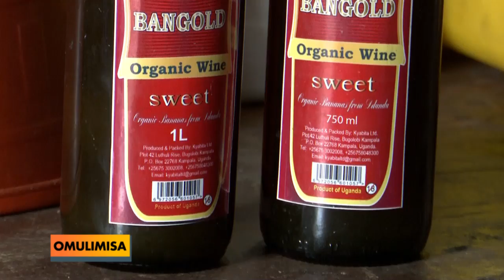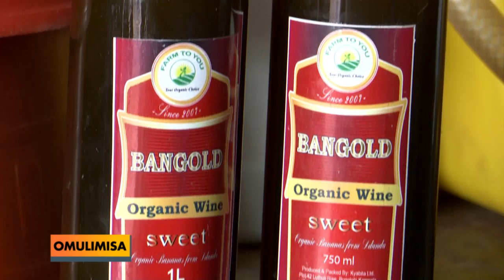OMULIMISA: Okulima Ffiya mu ngeri ya Bizinensi. BB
Dr. Specioza Kazibwe akunnyonyola bwekikolebwaamu.

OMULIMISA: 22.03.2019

SSERINNYA